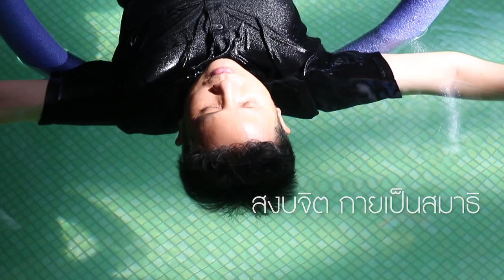S p i r i t u a l T r i p ปฏิบัติธรรมแบบหนึ่งวัน (ไป-กลับ)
เพียงหนึ่งวันก็ปฏิบัติธรรมได้
เปิดแล้ววันนี้ กับโปรแกรมพิเศษตลอด 7 วัน

ล้างพิษด้วยห้องเกลือหิมาลายัน ฯลฯ

กิจกรรม (จันทร์-ศุกร์)
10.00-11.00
-วันจันทร์ สมาธิบำบัดด้วยเทคนิคต่างๆ อาทิ SKT,ฤาษีดัดตน ฯลฯ
-วันอังคาร กับ mindfulness movement กับครูแอม และทีม(ballet ในน้ำ , ร้องเพลง,creative movement)
-วันพุธ ฟังธรรมจากยายจ๋า
-วันพฤหัส ธรรมชาติบำบัด
-วันศุกร์ กิจกรรมนวดตัวเอง ,ฤาษีดัดตนในน้ำ

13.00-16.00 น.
-นอนภาวนาฟังเสียง Singing Bowl คลื่นเสียงบำบัดเพื่อปรับโมเลกุลน้ำในร่างกาย
-เดินเล่นอย่างมีสติในสวนธรรมป่าปลูกมือ
-สร้างความเข้มแข็งทางใจ
-แช่เท้าในน้ำแร่ ช่วยการไหลเวียนของเลือด
-สมาธิภาวนาในถ้ำเกลือหิมาลายัณ 250 ล้านปี เพื่อปรับสมดุลกายใจ

ผู้สนใจลงทะเบียนได้ที่หน้างาน ตั้งแต่เวลา 9.00 น.

สอบถามรายละเอียดเพิ่มเติมโทร.02-519-1119 หรือ (แม่ชีอ้อย)

หมายเหตุ ค่าใช้จ่ายร่วมบุญน้ำไฟตามศรัทธาค่ะ

📌 แต่งกายด้วยสีสุภาพ และเตรียมชุดเพื่อนำมาเปลี่ยนสำหรับกิจกรรมลงน้ำ
สำหรับปฏิบัติธรรมแบบไป-กลับ เสาร์และอาทิตย์
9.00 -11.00 น.-สนทนาธรรมกับท่านแม่ชีศันสนีย์

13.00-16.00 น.